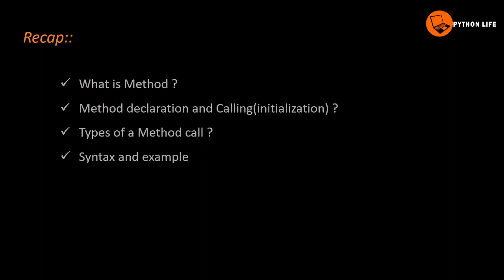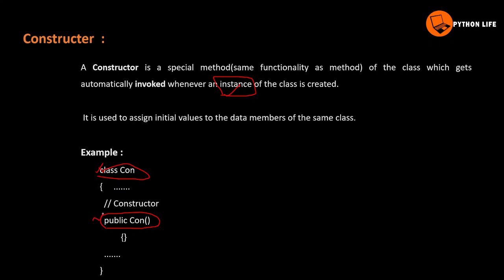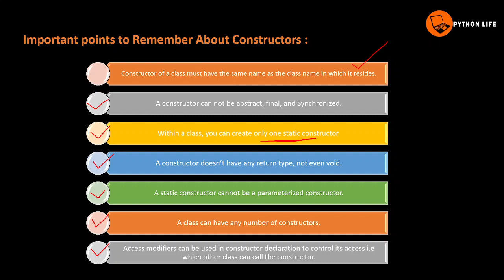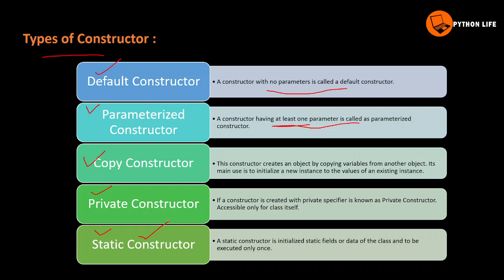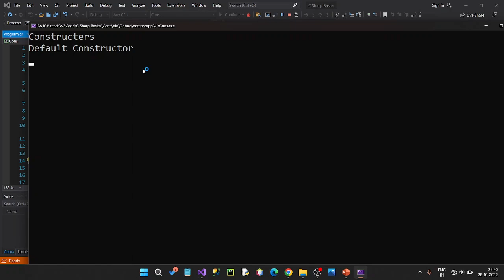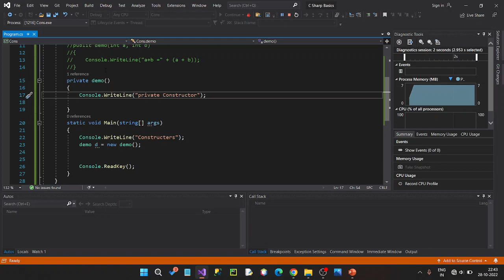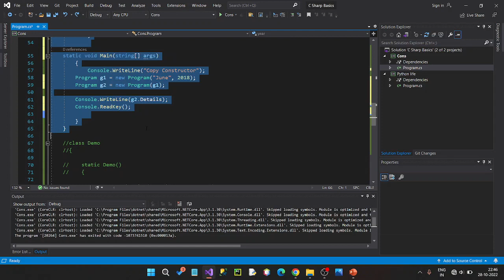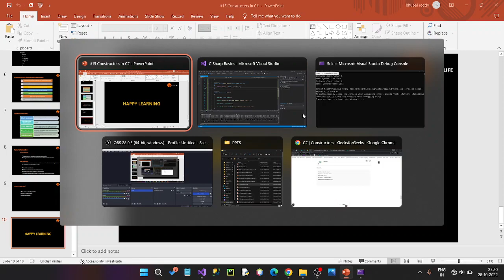Constructor in c# | C# in Telugu